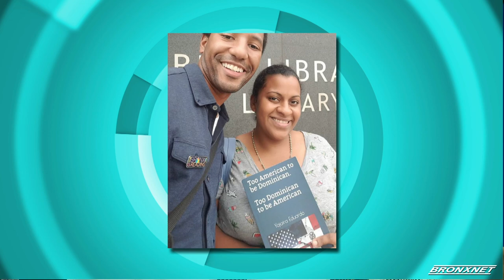OPEN: 1.5 Million Bronx Documentary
OPEN host Darren Jaime sits down with Executive Producer of "1.5 Million", Gregory Hernandez and Associate Producer, Edwin Torres, to discuss their upcoming social impact documentary showcasing the Bronx communities collaboration towards a mutual goal of increasing literacy.